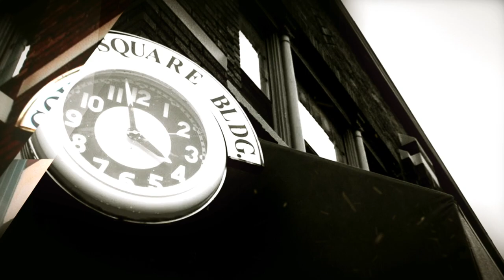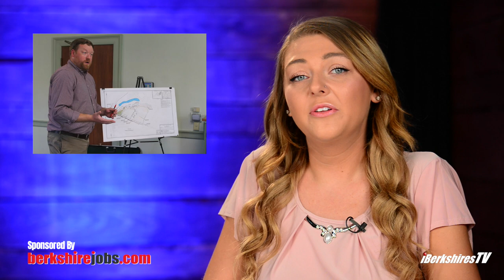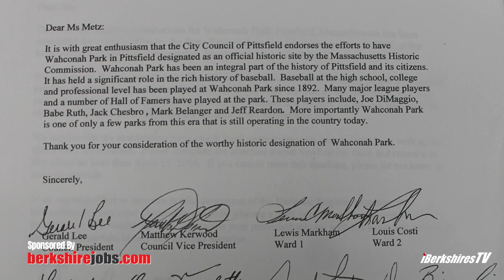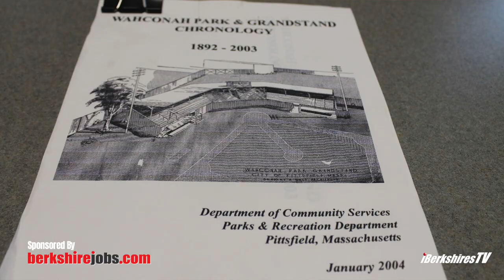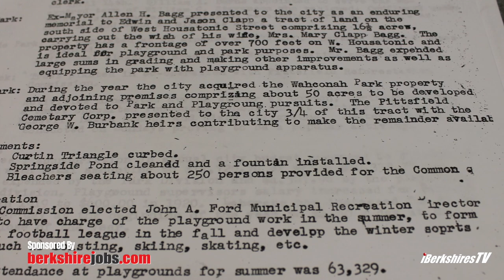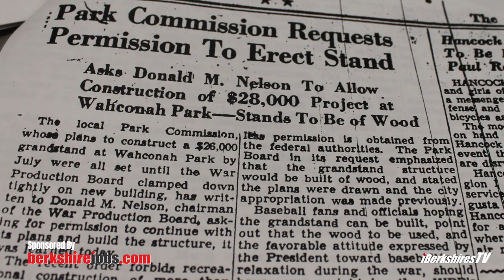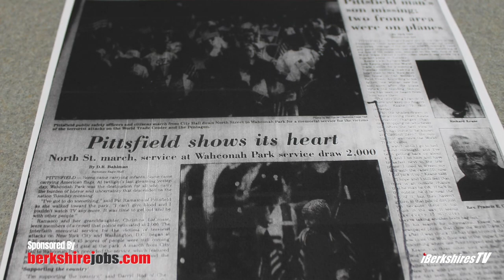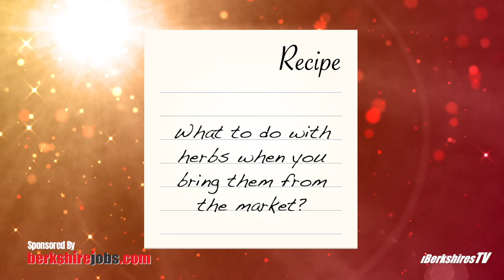iBerkshiresTV: July 11, 2019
On this episode of iBerkshiresTV we give you the latest headlines, talk with Jim McGrath about the history of Wahconah Park and take our first trip to Anna's Kitchen for some cooking tips!